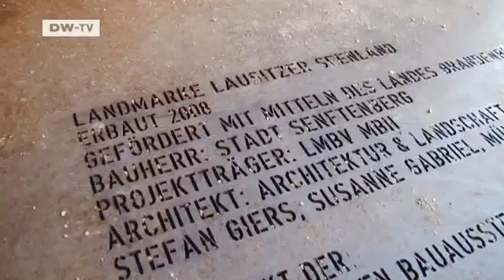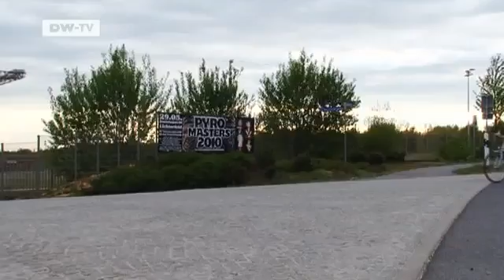Auf Wasser gebaute Träume Die IBA in der Lausitz | Kultur.21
Nun werden die einst versprochenen blühenden Landschaften im Osten Deutschlands Wirklichkeit. Wenn auch in anderer Form als zunächst gedacht. Die Internationale Bauausstellung Fürst-Pückler-Land läuft seit 2000 in der Lausitz und feiert dieses Jahr ihren Abschluss.KULTUR.21 zeigt Ihnen, wie Strukturwandel aussehen kann. So entsteht in einem ehemaligen Bergbaurevier die größte künstliche Seenlandschaft Europas.